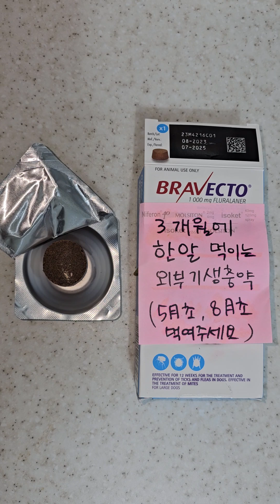20240817 이 맛이 아닌데요 It doesn't taste like this - 브라벡토 따야 VRAVECTO Ddaya#진돗개#댕댕이#간식#JINDO#JINDOMIX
- 따야 후원 계좌 : 우체국 은행 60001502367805 예금주 최문집.

- 2024년 03월의 시점에서 10년 전에 강원도 평창의 어느 펜션에서 분양하는 강아지 새끼 암수 각 한 마리를 받아 오셨답니다. 여자아이는 이름을 "대박"이라고 했고 남자아이 따야는 "왕대박"이라고 하셨다네요. 배에 승선했을 때는 몇 달 되었을 때였겠네요.
2024년 올해로 열 살 입니다.
따~~~야~~~

- 2024년 03월 19일에 배를 떠나서 이후에는 육지에서 생활하고 있습니다.